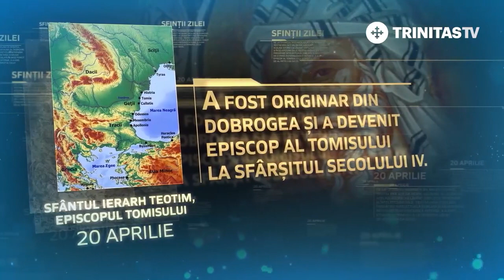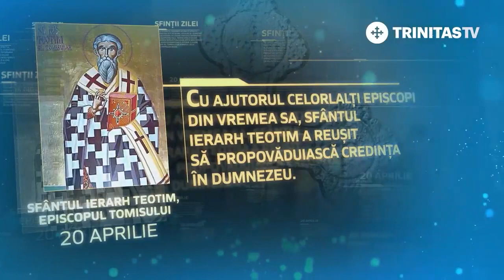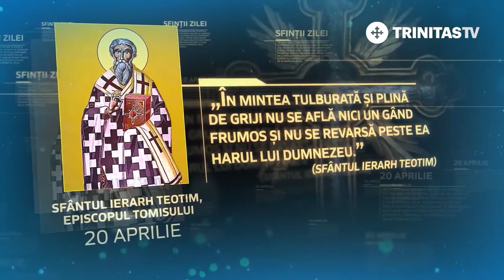20 aprilie - Sfântul Ierarh Teotim, episcopul Tomisului [ TRINITAS TV ]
20 aprilie - Sfântul Ierarh Teotim, episcopul Tomisului [ TRINITAS TV ]

                                          TRINITAS TV